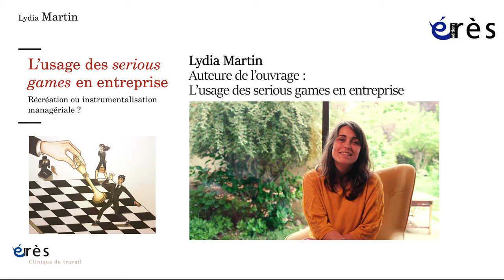Lydia MARTIN - L’usage des serious games en entreprise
Le jeu est sur le devant de la scène depuis plus d’une décennie avec l’invasion des jeux vidéo, des jeux télévisés, des jeux de rôle grandeur nature, des jeux d’énigmes en groupe… La culture du jeu s’est introduite dans l’univers sérieux des adultes jusqu’à leur lieu de travail.

Entre liberté et contrainte, illusion et réalité, l’usage des serious games favorise t-il la créativité en entreprise ? Quelles sont les conséquences du jeu sur le travail, l’équipe et la santé lorsque celui-ci devient obligatoire dans un dispositif de formation managériale ? La compétition fait-elle partie du jeu ? Sous couvert du jeu, les conflits éthiques peuvent-ils être gommés ?

A partir d’une enquête approfondie dans le cadre de la formation de managers, Lydia Martin explore à la fois le dispositif, le rôle des formateurs et l’expérience des utilisateurs. Elle analyse le jeu à ces différents niveaux pour comprendre les enjeux qui le sous-tendent, mais aussi les conditions qui favorisent l’attitude ludique comme celles qui sollicitent l’anesthésie de la pensée et de la responsabilité dans l’exercice du métier de manager.